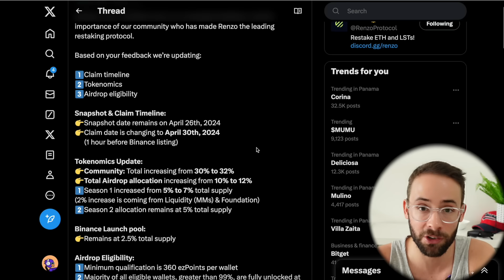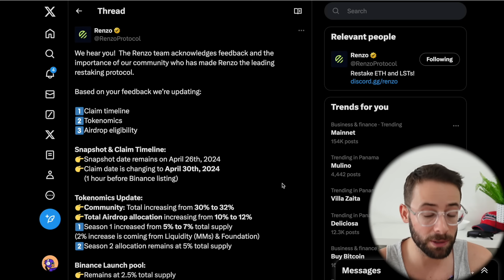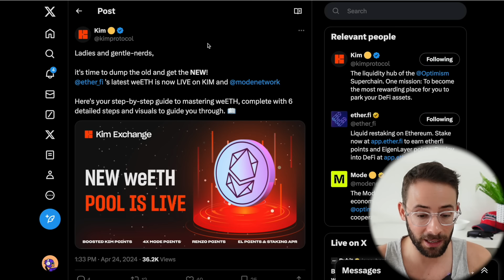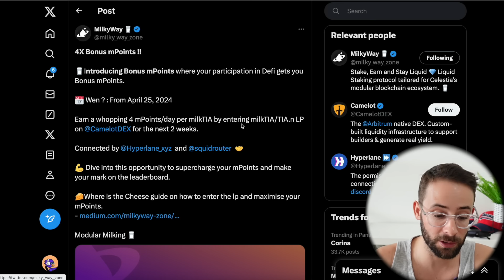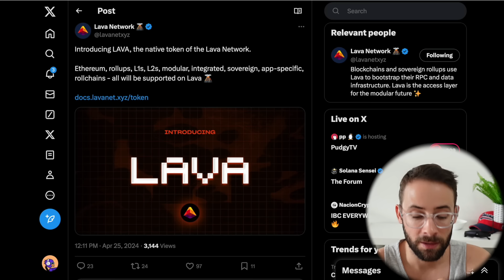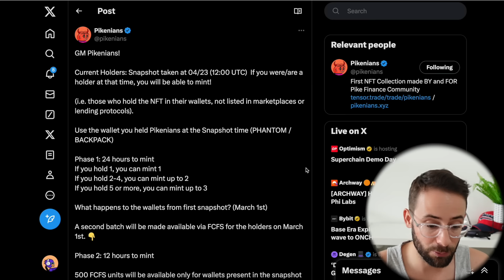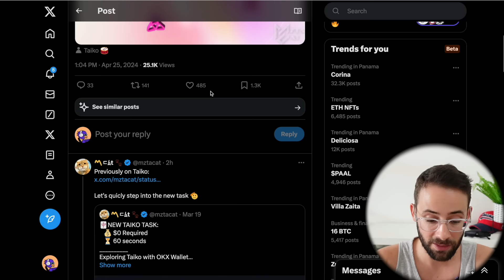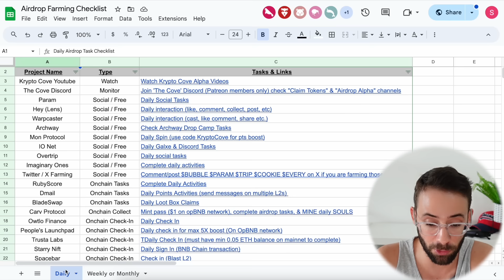Airdrop Season is JUST STARTING 🤑